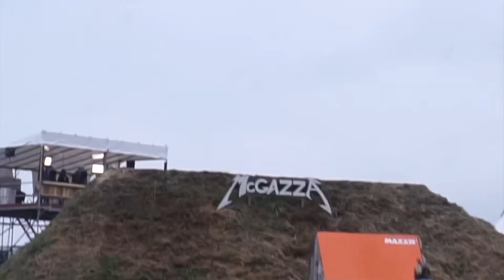Evolution bike for freestyle jumping